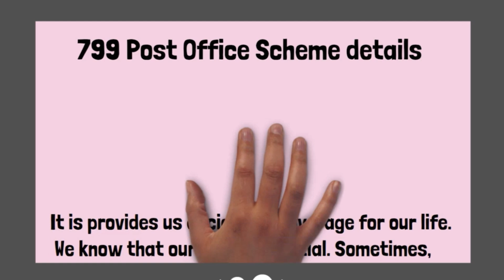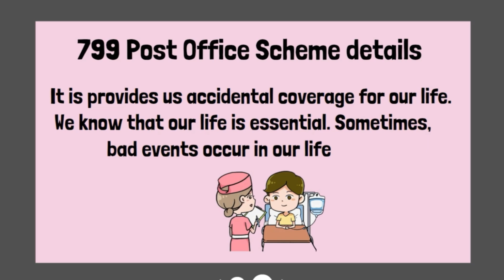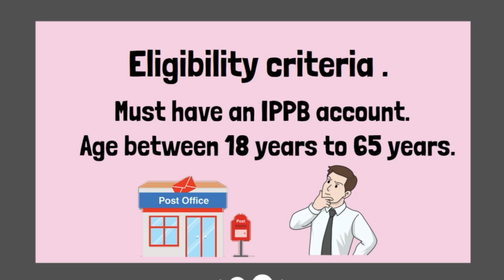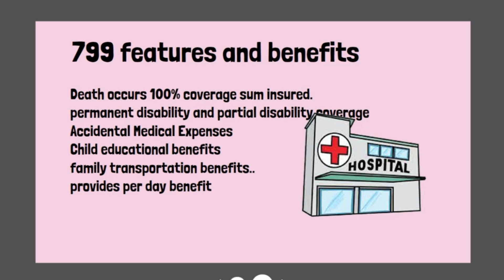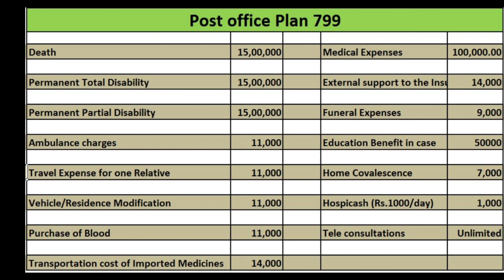Post office insurance scheme for 799 post office insurance post office life insurance Accidental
Post office insurance scheme for 799 || post office insurance || post office life insurance || Accidental insurance